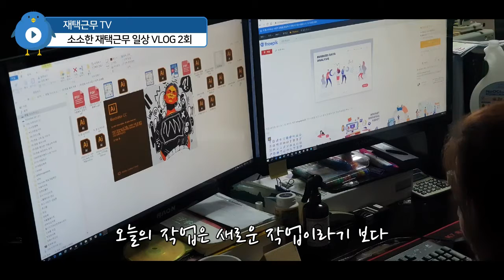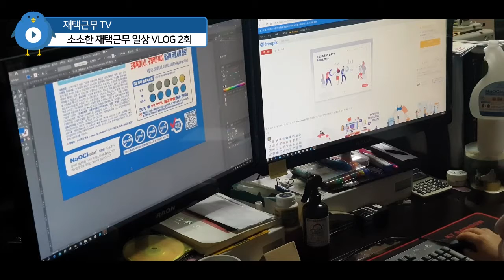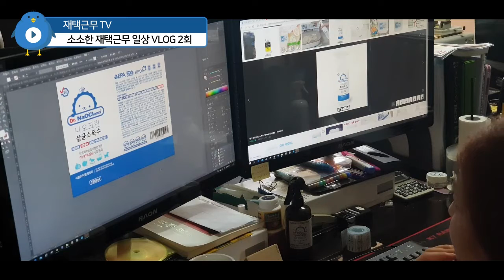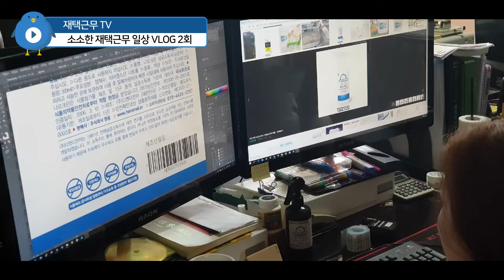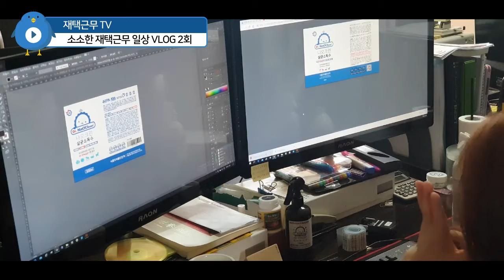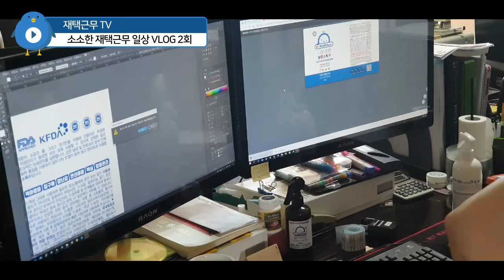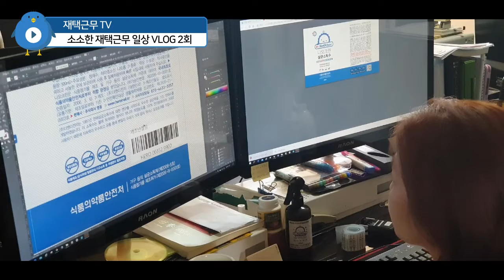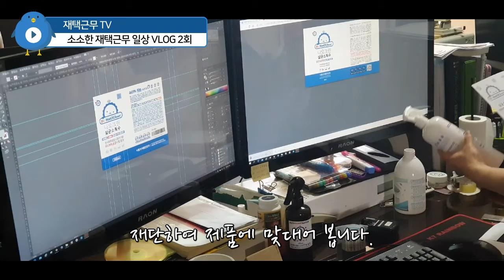재택근무TV - 스티커 작업